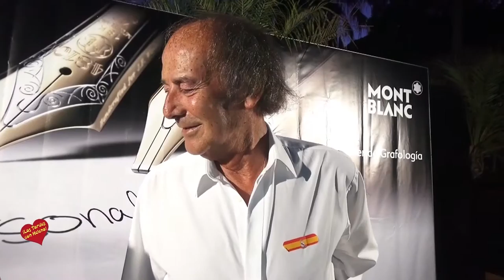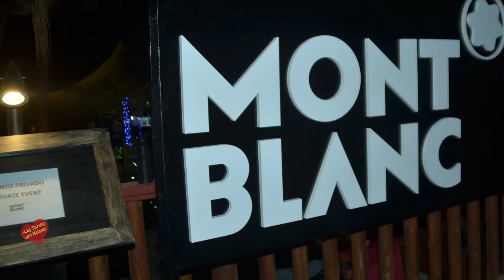Montblanc celebra en Marbella su 110 aniversario